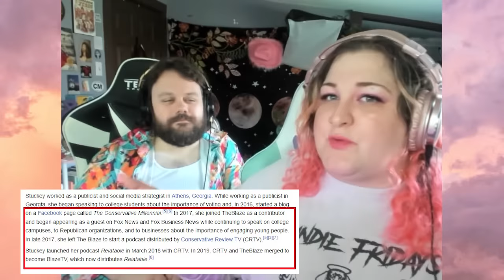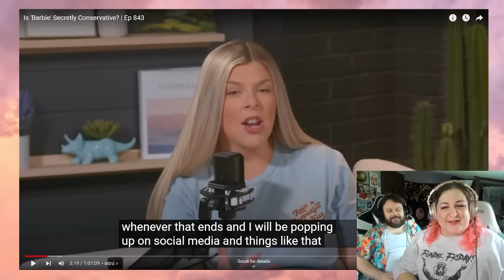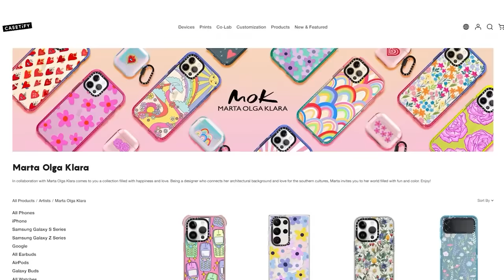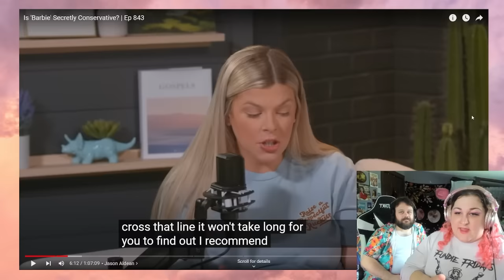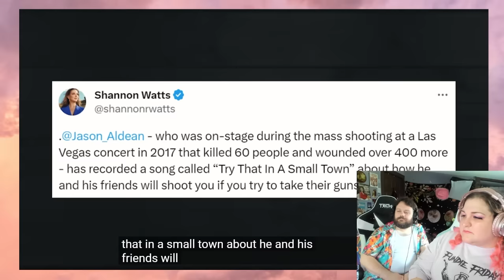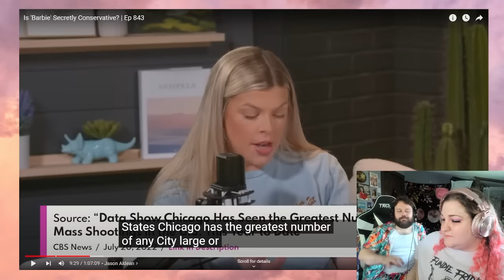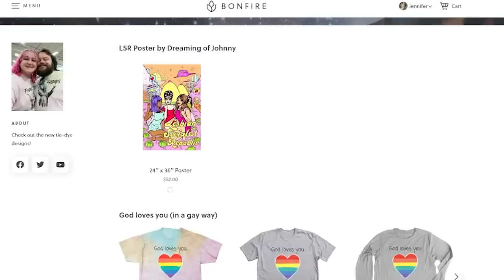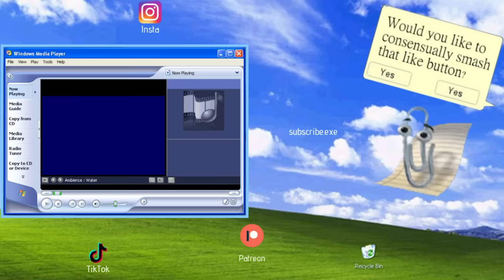Allie Beth's Beef with Barbie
CW: Transphobia, racism

Major Barbie spoilers!